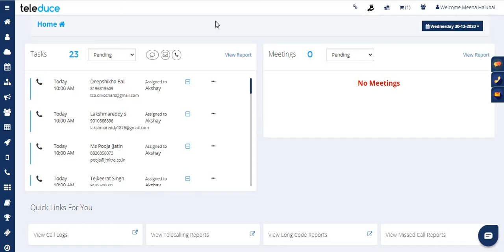How to Delete the Duplicate/re-targeted Email Campaign